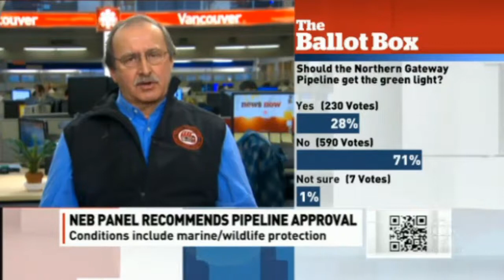North Gateway Moving Forward, but Opposed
A federal review panel says the proposed $7.9-bilion Northern Gateway pipeline project should go ahead if the more than 200 conditions are met. But Art Sterritt, executive director of the Coastal First Nations, says the Northern Gateway project is "dead."

The panel's conditions include:
Develop a Marine Mammal Protection Plan.
Prepare a caribou habitat restoration plan.
Develop a training and education monitoring plan.
Prepare an enhanced marine spill trajectory and fate modelling.
Develop a research program on the behaviour and cleanup of heavy oils.
Conduct pre-operations emergency response exercises and develop an emergency preparedness and response exercise and training program.

These conditions sound like outlines to me. As long as Enbridge follows the conditions above, they can say that they did their part. Let's examine the conditions:

A piece of paper which says, "Spot some birds covered in oil" would alone meet this condition.

A piece of paper which says, "Spot caribou covered oil and contact volunteers to scrub the oil off" would alone meet this condition.

Oh, easy. Get a couple guys to collect data on what occurs when an oil spill happens and write some notes indicating what could have been done that they overlooked. Even easier, examine other oil spills and write down what they did and could have done. Condition met.

See what I mean? These conditions all look good on paper, but in reality it comes down to trust. Yes, trusting an oil company to show respect to the residents, the land and natural resources.

I'm sure we can all remember the BP Gulf of Mexico oil spill and BP's methods of silencing the devastation by paying off a few people and dumping dispersants, including, Corexit (a toxic chemical which aided to the sicknesses of workers.) They ignored the serious health effects of dumping large amounts of these chemicals in the water. The workers have suffered horribly due to the toxic effects, and they feel that BP has never compensate them for what they have been through. This isn't even to mention the devastating effects on the ocean floor, fish life and lands surrounding.

For the Northern Gateway pipeline to work for the people they would have to agree to far more specific terms, which of course they'll never do because they don't really want to be responsible for their mess and we all know it. They just want some easy-to-reach conditions on paper so they can say: "We did our part, bye," and leave the usual wreckage behind them.

Obviously, more consultation needs to be done here or there is going to be trouble.

Review panel supports Northern Gateway pipeline -- with 209 conditions